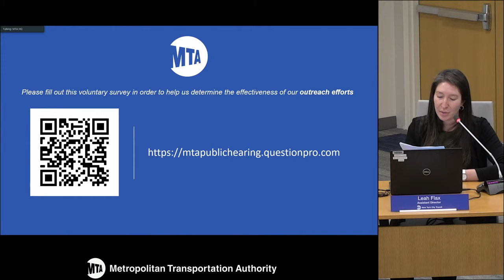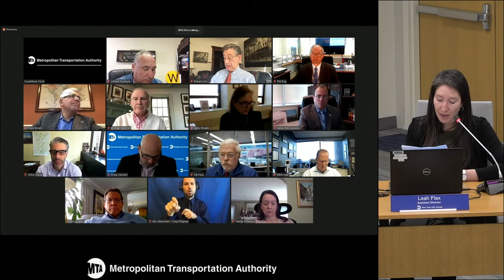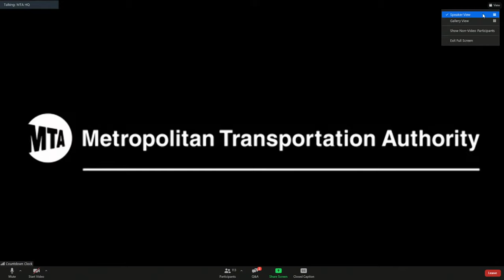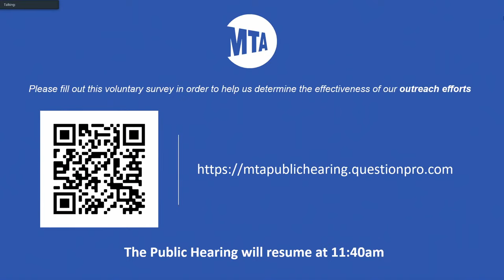MTA Fare/Toll Public Hearing - 12/03/2020